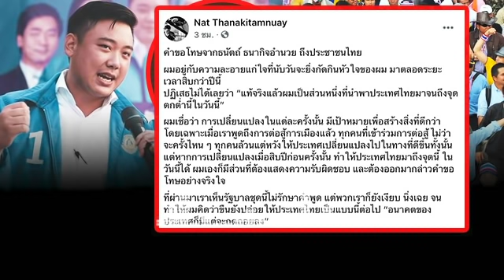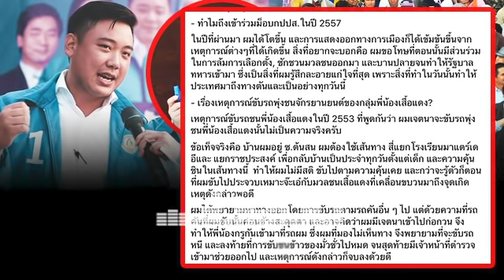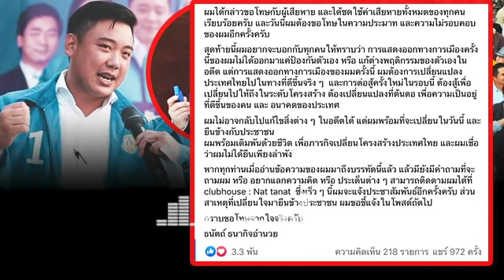ล่าสุด ตาสว่าง ทิ้งนกหวีด อดีตปชป. กปปส ขอโทษปชช.คนเสื้อแดงทักษิณ ละอายใจมีส่วนทำให้ปท.ตกต่ำในวันนี้